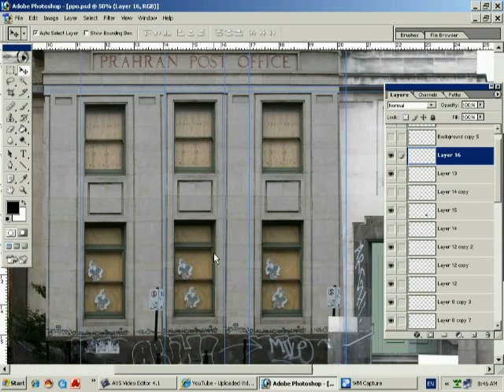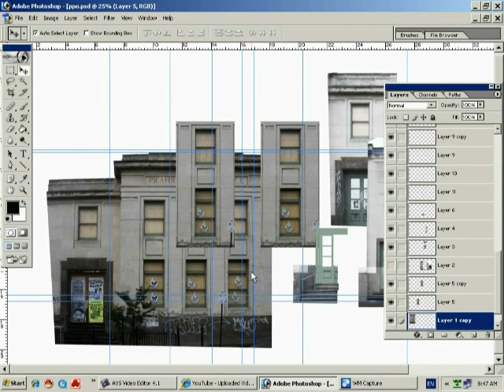TPOB 3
took pics of buildings then played in photoshop,